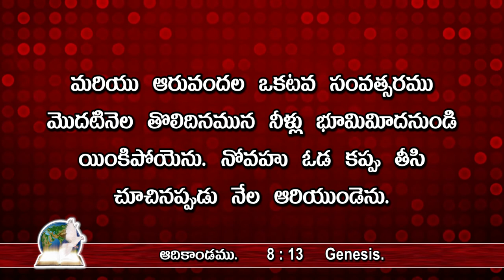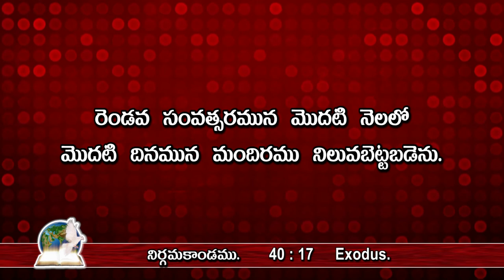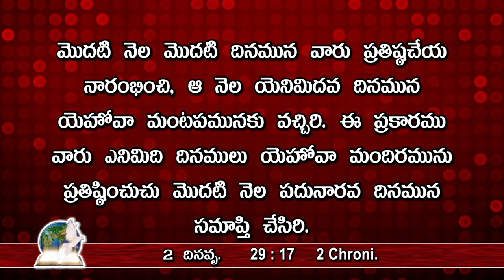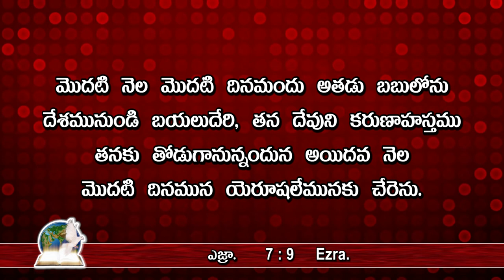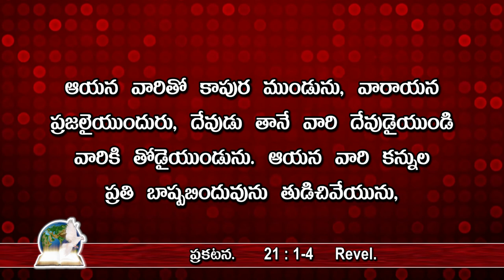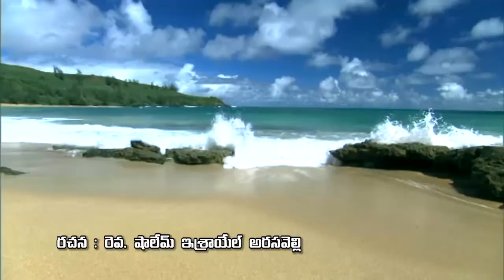New Year Message నూతన సంవత్సర సందేశం - మొదటి నెల మొదటి రోజు - అందరికీ శుభవార్త-038